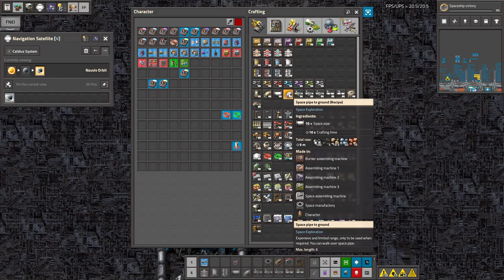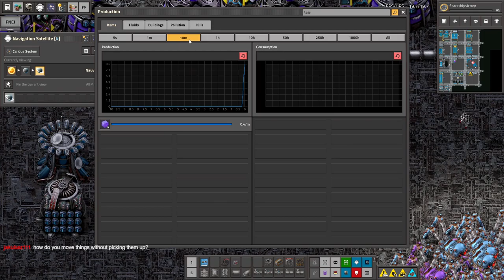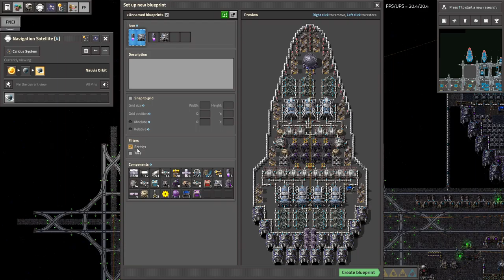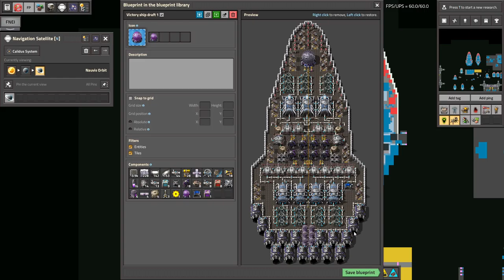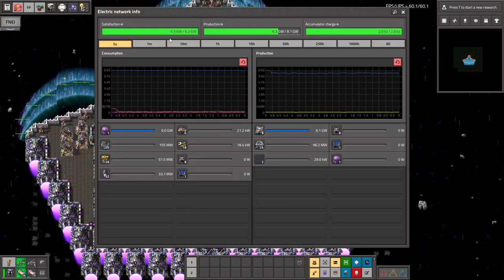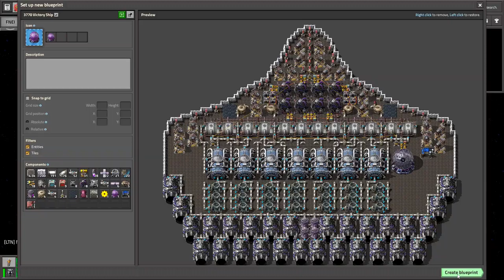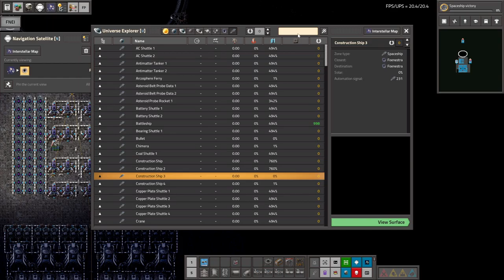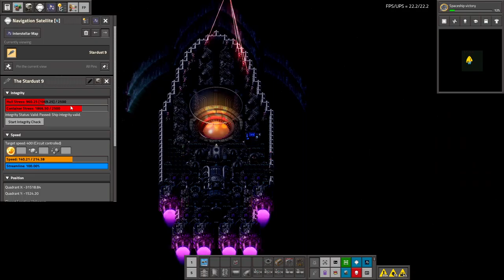Space Exploration part 182